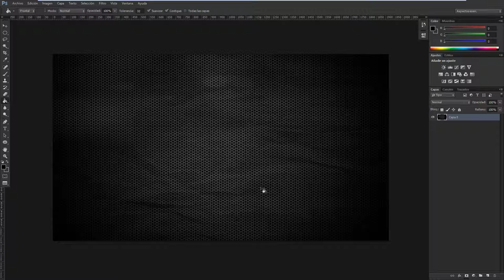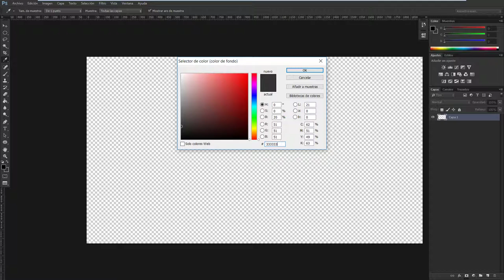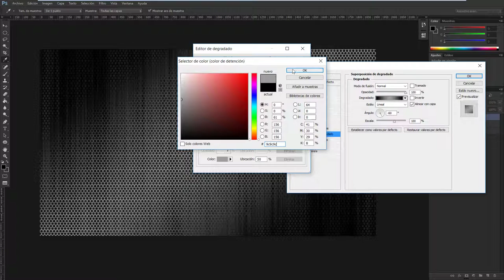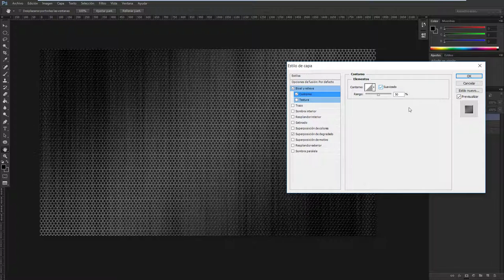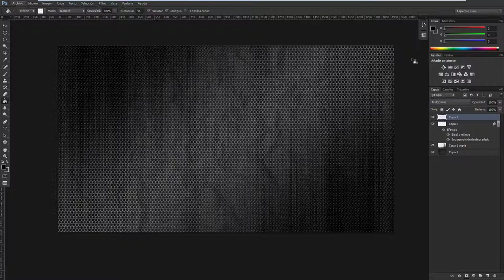► Fondo tipo maya metalica en Photoshop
Fondo tipo maya metalica